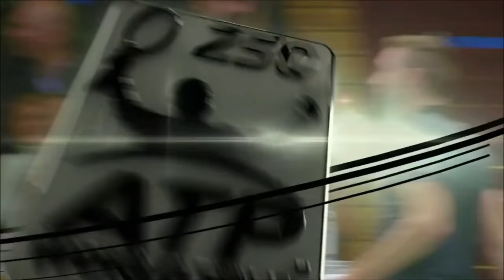Grigor Dimitrov - Top Plays & Shots HD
Grigor Dimitrov - Best Plays and Shots of His Career..
Grigor Dimitrov Best Highlights 2015 HQ

Ignore :
Григор Димитров
Grigor Dimitrov Best Highlights 2015 HD HQ Top Highlights indian wells, bnp paribas open 2012, jeremy lin, new york knicks, australian open 2012, davis cup 2012, switzerland vs USA, ATP 2011 best moments, novak djokovic, nba is back, christmas day, lockout, ATP 2012 preview, tennis, australian open, grand slam tennis,
The Best of Roger Federer (HD)
thanks to you maestro roger federer tennis sport hd 720p full screen quality history tribute champion video movie rafael nadal andy murray roddick novak djokovic grand slam 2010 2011 french open wimbledon federer tennis australie australien open 2007 fernando gonzales major grand slam Tennis Roger Federer HD Atp Djokovic Roddick Nalbandian Ferrer Nadal Safin Santoro The Best amazing australian us masters atp title forehand soderling top spin cincinnati toronto paris london new york melbourne GOAT greatest best slow motion shot tweener between the legs